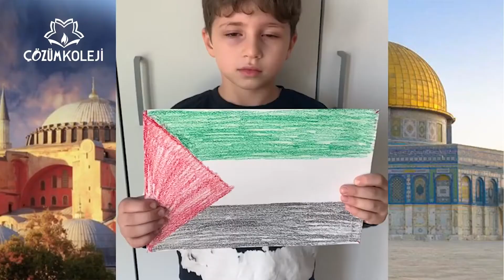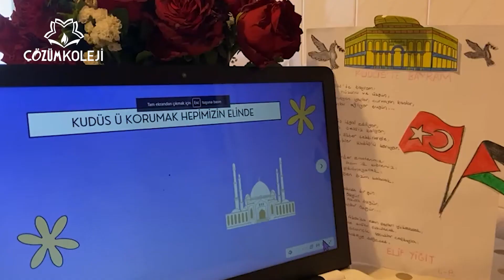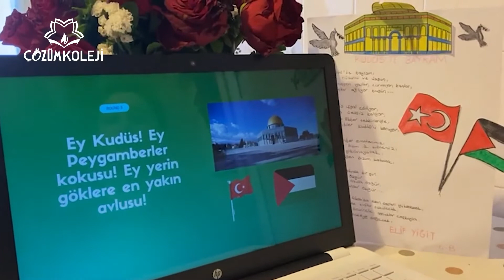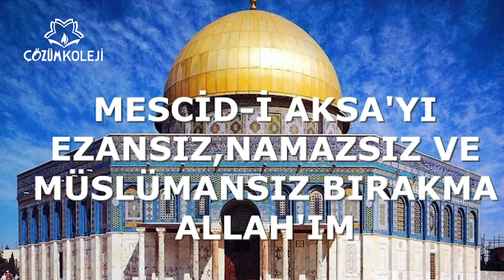Kudüs Ve İstanbul'un Fethi